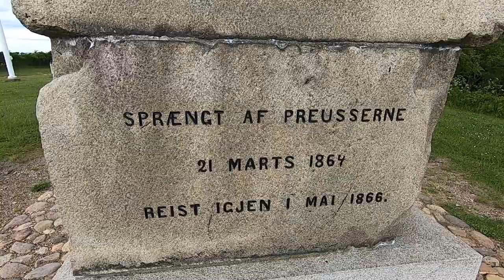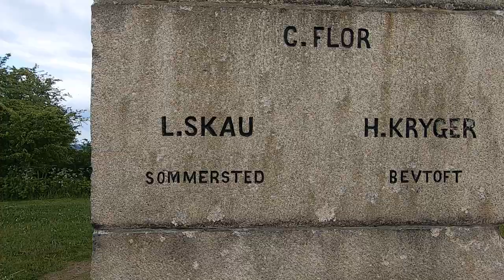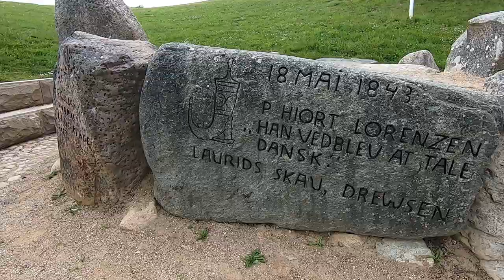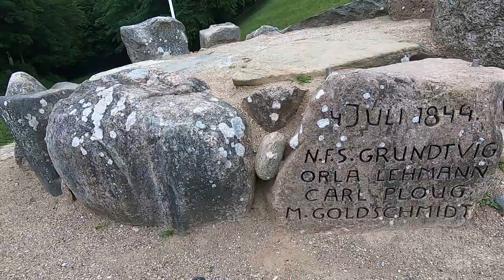Skamlingsbanken, Gratis - Vlog 50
Det er gratis og det hjælper os til at lave mange flere videoer fra forskellige steder. Husk også at like videoen.

På forhånd mange tak.

I denne video er jeg taget en tur på Skamlingsbanken. Et sted der havde en kæmpe stor betydning for kampen for danske værdier i Sønderjylland som på daværende tidspunkt var tysk.

Stedet er gratis at besøger og så er det Sønderjyllands højeste punkt med sine 113 meter.